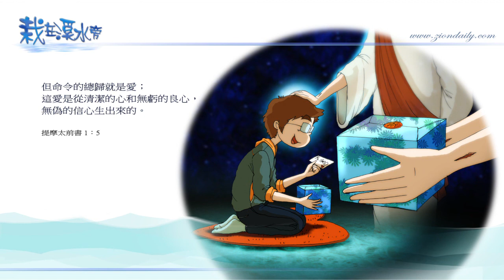錫安教會靈修系列：栽在溪水旁 131211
提摩太前書  一章五節：
「但命令的總歸就是愛．這愛是從清潔的心、和無虧的良心、無偽的信心、生出來的。」